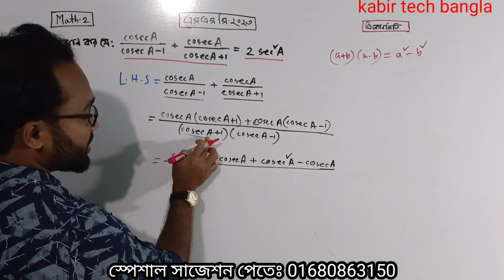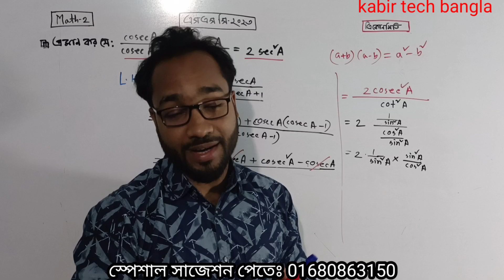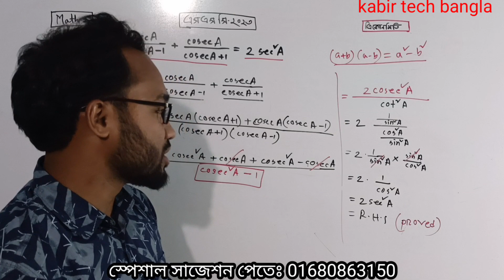এসএসসি ভোকেশনাল ২০২৩ গণিত-২ ২০০% ১টি অংক || ssc 2023 vocational math-2 100% common suggestion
এসএসসি ২০২৩ এ গণিত-২ ভালো করার কৌশল, এসএসসি ২০২৩ গণিত-২, এসএসসি ভোকেশনাল ২০২৩ গণিত-২ সুপার সাজেশন,  ভোকেশনাল ২০২৩ সুপার সাজেশন, গণিত-২ স্পেশাল সাজেশন , গণিত-২ এ প্লাস পাওয়ার কৌশল, ssc 2023 vocational math- 2 supper suggestions, vocational class 10 math- 2 supper suggestions,